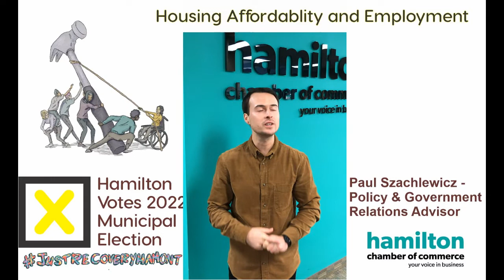Paul Szachlewicz Chamber Housing Affordability and Employment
Paul Szachlewicz Policy & Government Relations Advisor from The Hamilton Chamber of Commerce talks about the challenges facing employers and chamber members in attracting and retaining talent due to the high cost of market housing.  He would like to know what those running for office will do to address the high cost of housing and generate more market affordability.